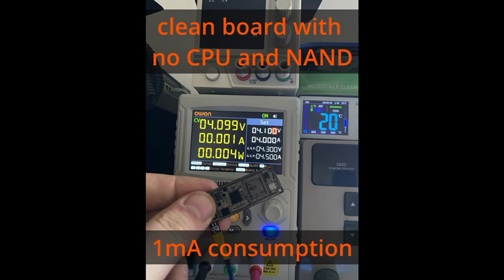iPhone 11 A13 CPU Replacement